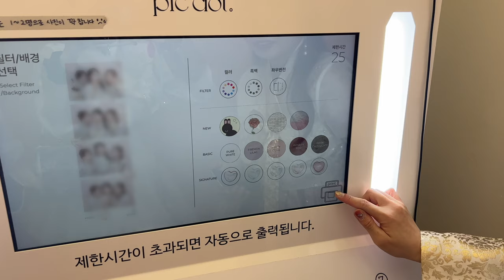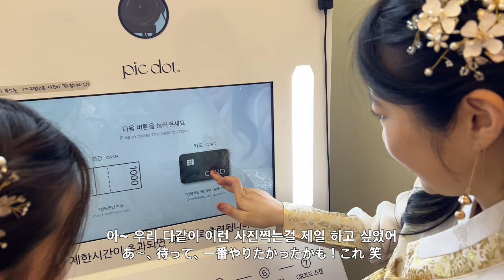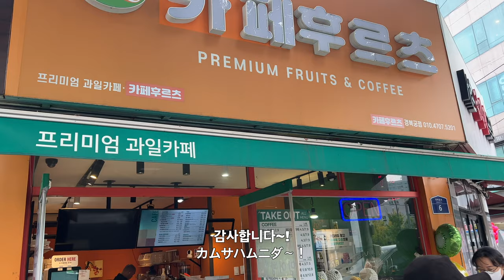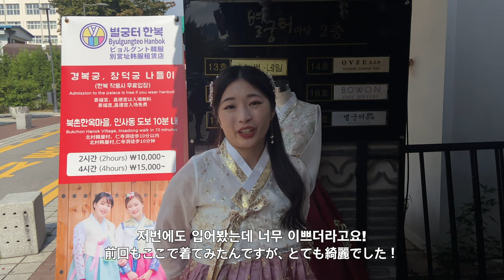일본 여자들이 한복입고 돌아다니면 생기는 일 [한일커플//한일부부]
오늘은 아야카가 서울에서 친구들이랑 한복을 입고 여행을 해봤어요.
일본인이 한복을 입고 서울에서 돌아다니면 어떤일이 생길까요?
다같이 영상에서 확인 해봐요.

오니기리채널 많은 사랑 부탁 드립니다.